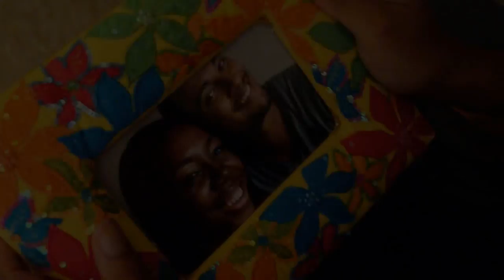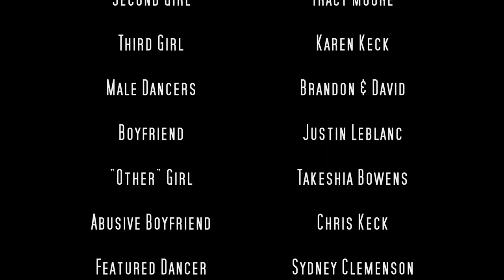HeeSun Lee- Skin Deep (Unofficial Music Video)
Skin Deep- HeeSun Lee
"I know the plans I have for you" declares The Lord "Plans to prosper you and not to harm you, plans for you to have a hope and future."  Jeremiah 29:11
Special thanks to Cynthi